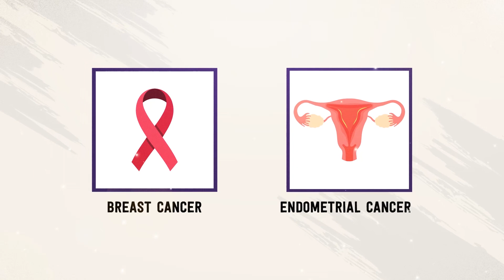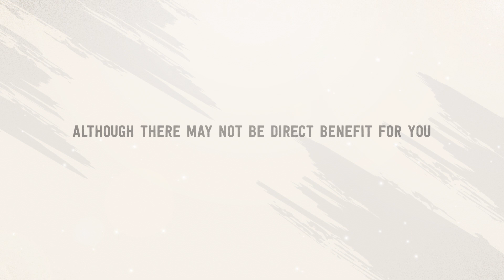MEGESTROL ACETATE COMPARED WITH MEGESTROL ACETATE AND METFORMIN TO PREVENT ENDOMETRIAL CANCER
DO YOU HAVE EIN?
Endometrial intraepithelial neoplasia (EIN), also known as Complex Atypical Hyperplasia (CAH), is a change in the lining of the uterus (also called the endometrium) that can lead to cancer of the uterus. Uterine/endometrial cancer is the most common gynecologic cancer and its incidence is increasing rapidly.

The usual approach for women diagnosed with EIN/CAH is surgical - hysterectomy (removal of the uterus) without any prior medical treatment with pills. But some women may want to avoid hysterectomy because they want to have children, or because there are health risks to major surgery. We are doing this study to see if it is possible to treat EIN by changing the lining of the uterus at the cellular level and prevent it from turning into uterine cancer, without doing a hysterectomy.

You may be eligible if:
• You have been diagnosed with EIN/CAH, endometrial intraepithelial neoplasia or atypical hyperplasia
• You are over 18 years of age